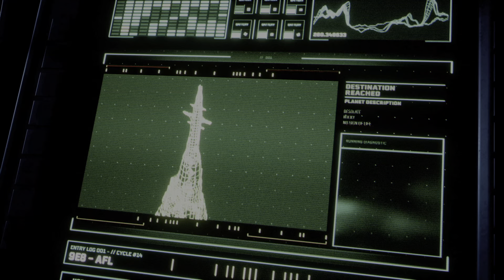Returnal Game Play PS5